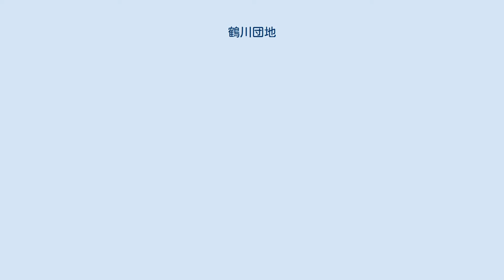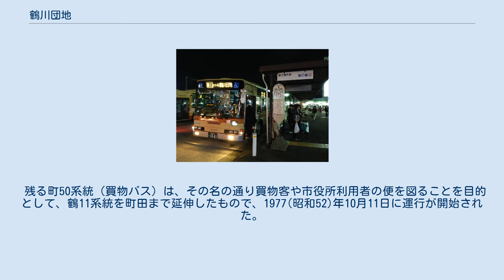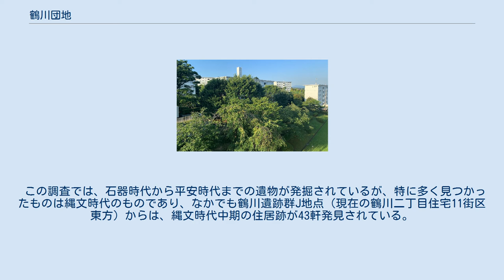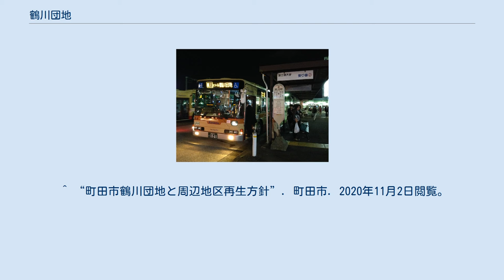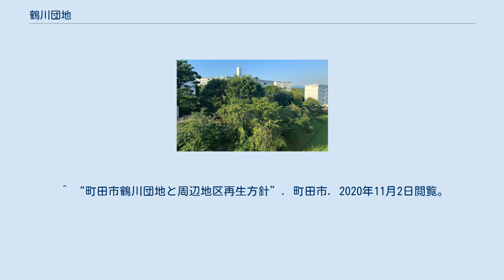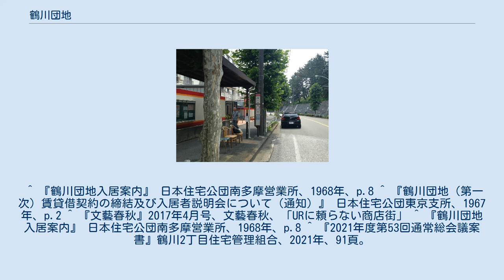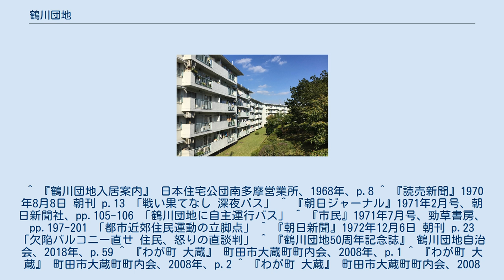鶴川団地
鶴川団地（つるかわだんち）は、東京都町田市鶴川にある住宅団地。
日本住宅公団（現在の都市再生機構）が主体となり、1960年代に開発された。
 首都圏における人口増加を受けて建設された、一般賃貸・普通分譲型の公団住宅である。
多数の住宅団地を有する町田市において、最初に開発された住宅団地でもある。
総戸数は店舗付を含む一般賃貸型が1,682戸、普通分譲型が1,300戸であり、全て5階建ての住棟で形成されている。
 多摩丘陵の起伏を生かした住棟配置（鶴川二丁目住宅） 「多摩丘陵の起伏を生かし、都市的機能を持たせた住みよい団地作り」をキャッチフレーズに、町田市内に多くある谷戸と台地が繰り返される土地を造成して造られた。
そのため、団地内には急坂、階段及び崖が非常に多くなっている。
特に普通分譲型である鶴川二丁目住宅は、最小限の整地で建設したことから、整列していない棟が多く、変化に富んだ配置になっている。
 中心となる鶴川団地センター商店街 造成地のほぼ中央部に店舗付住棟（1階が店舗付、2階以上が住宅専用）が平行四辺形状に4棟並び、住棟間の広場を取り囲むように鶴川団地センター商店街が形成されている。
この商店街を中心として、概ね南から北東方向に普通分譲型である鶴川六丁目住宅（8街区・9街区）及び鶴川二丁目住宅が、北西方向に一般賃貸型である都市再生機構鶴川団地が広がっている。
 鶴川台尾根緑地より北部から鶴川団地を望む 左手に広がるのが鶴川六丁目住宅 右手に広がるのが都市再生機構鶴川団地 鶴川団地建設直前の旧鶴川村域 建設中の鶴川団地センター商店街 町田市は1958（昭和33）年に町田町、鶴川村、忠生村、堺村の4町村が合併して誕生したが、町田町以外の3か村が当該合併にあたり示した条件の一つに「村域の都市計画区域への編入」があった。
そのため、合併後の町田市では「鶴川、忠生、堺の広域な開発による清澄な空気と閑雅な環境を持つ住宅都市の建設」をビジョンとして掲げ、具体的には都市計画のなかで公団住宅を誘致し、区画整理を行い、住宅の建設とあわせ地域の開発を行うことが考えられた。
 1959（昭和34）年11月には町田市市議会が、日本住宅公団に対して大型団地造成の要望を求める決議を行った。
この決議案は全会一致で可決され、翌年12月には促進要望書が町田市から住宅公団に提出された。
これを受けて住宅公団は1963（昭和38）年から5カ年計画となる鶴川地区開発を行うことを決定し、住宅公団に合わせる形で町田市も鶴川土地区画整理事業を計画、同年3月に建設省の認可を受けるに至った。
ここに鶴川団地の建設が決まり、翌1964（昭和39）年より造成が開始された。
 これらの事業は、能ヶ谷、大蔵、広袴、真光寺の4地区、およそ35万坪にまたがる広大なもので、計画人口は2万1千人であった。
同事業は総工費19億円をもって1967（昭和42）年に完了し、同年12月には住宅公団南多摩営業所により一般賃貸型（現在の都市再生機構鶴川団地）1,682戸の募集及び入居が開始され、翌1968（昭和43）年5月からは普通分譲型1,300戸の販売も開始（鶴川六丁目住宅が780戸、鶴川二丁目住宅が520戸）された。
 なお、町田市域では鶴川団地に続いて藤の台団地や町田山崎団地など複数の団地建設が行われたが、それらは全て住宅公団及び東京都住宅供給公社の自主買収によって造成されており、市が誘致したのは当団地のみとなっている。
この鶴川団地の出現が、町田市を「団地都市」へと変貌させる契機となった。
 入居開始から既に半世紀以上が経過した2020（令和2）年1月現在、少子高齢化による家庭構成員（いわゆる家族）の減少など社会情勢の変化に加え、原設計が古い住戸が現在の住宅ニーズに合致しないことによる空室率向上などを理由として、団地内の総人口は計画人口の3割ほどとなる約7千人まで落ち込んでいる。
子供の転居や家族との死別などによる独居老人も多く、このまま対策を行わない限り今後も減少傾向が続くと見込まれる。
 都市再生機構によってリノベーションされた住棟 そのため、町田市では2013（平成25）年4月から3カ年にわたり、鶴川団地及び周辺地区の再生に向けて、鶴川団地居住者、周辺住民、都市再生機構、商店会の代表者による「町田市鶴川団地の団地再生に向けた地域検討会」を設置し、団地再生の課題及び方針並びに活性化に向けた取組の検討を行った。
 この検討結果を受け、2016（平成28）年3月...